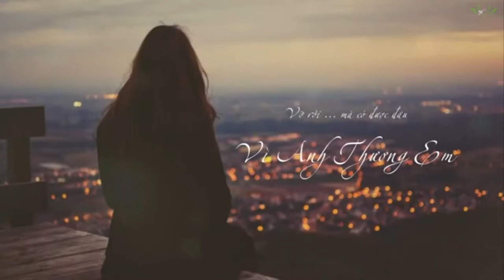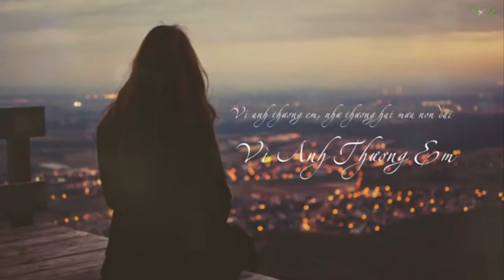Vì Anh Thương Em - Mr Long